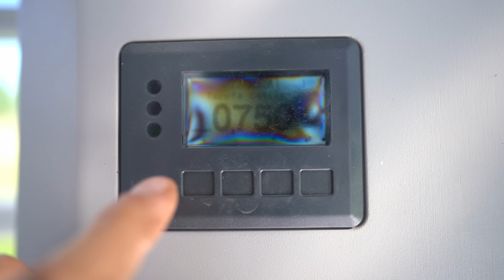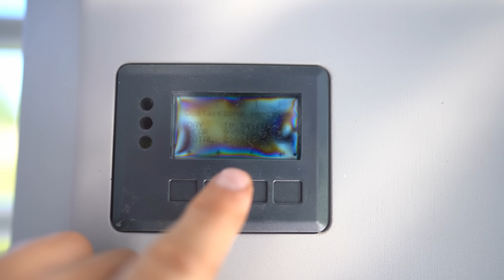Dzisiaj w niedzielę na bieżąco z nami:) To wydarzyło się ...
Dziś postanowiliśmy, że będzie film kompletnie zrobiny z nami na bieżąco :)
Czyli rano kręcimy wieczorem emitujemy :)
Czy to coś zmienia ? haha no nie :D Zwierzaki  w pięknej pogodzie :)
Buziaki dla wszystkich.

Na siedlisku, pogodna niedziela. Dobry nastrój, wszystkim się udziela. Jeszcze lato złoci slońcem, zapowiada dni gorące. Szumią brzozy, drobnymi listkami, powietrze pachnie, rozgrzanymi ziołami. Wodne lilię, pływają po stawu wodzie, zachwycające w swej urodzie. Owce, kozy, pasą się leniwie, raz na trawie, raz na drzewie😊. Potem z wielką ochotą, poddają się czesaniu i opiekunów pieszczotom. Psy, po nocnym trudzie, wylegują się w cienia chłodzie. Zielononożki i czubatki, kąpią się w ciepłym piasku i wytrwale szukają robaczków. Między nimi już biega, wyleczony kogucik Cezary, rozkochany w Marcinie, bez miary😊. Krótkie spotkanie z króliczkami. Jeden z nich jest niezwykły, bo biały z czarnymi oczkami. Marcin dachy króliczych klatek moczy, żeby upał królikom nie dokuczał. Na tym koniec opowieści, szkoda, mogłabym słuchać jeszcze. Dobranoc, do zobaczenia 👋😘
Bożena Karwańska

Jeśli chcesz wesprzeć naszą pracę :

łapka,
komentarz,

Klaudia Fabiańska
Santander